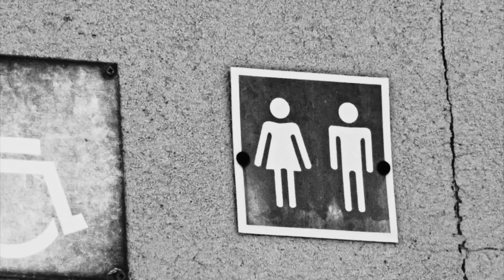Cruel & Unusual Punishment – The Male Takeover of Female Prisons (Trailer)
Yes, even incarcerated women need and DESERVE female-only spaces. Sadly, many states have adopted dangerous, anti-women policies that allow male offenders to reside in women’s prisons.

In IWF’s new documentary mini series, Cruel & Unusual Punishment: The Male Takeover of Female Prisons, current and formerly incarcerated women, along with insiders from the correctional world, are bravely sharing the fallout of policies that allow male offenders—including convicted sex offenders—to declare themselves “women” and be housed with females.

Produced by: Kelsey Bolar & Andrea Mew

Get connected and check out more information about policies that impact you